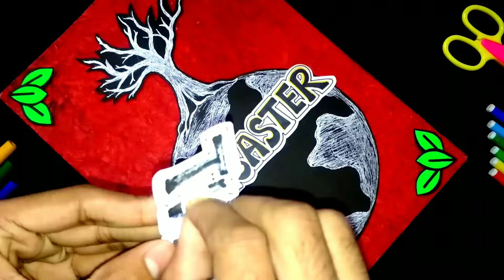How to Make Disaster Management Project File Cover Page | Project File Cover Page Decoration Ideas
1. Art and craft,
2. Gadgets Reviews,
3. Drawing,
4. Painting,
5. Sketching,
6. Unboxing,
7. Etc.